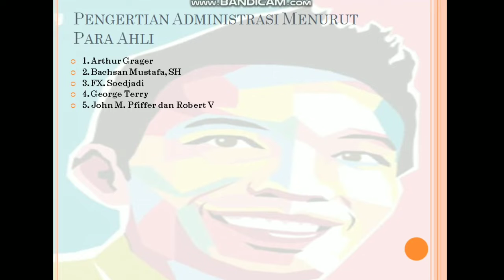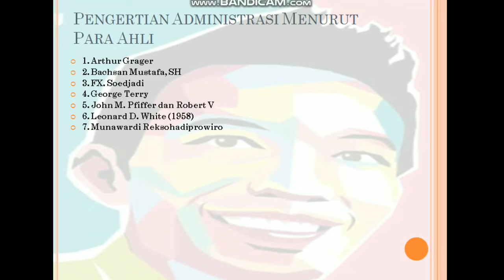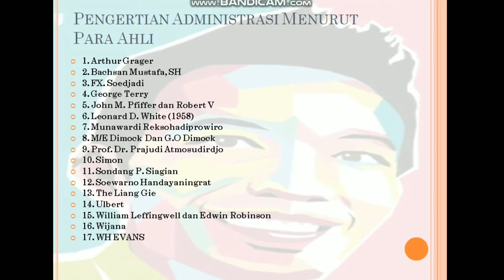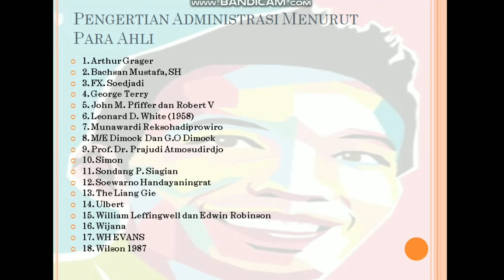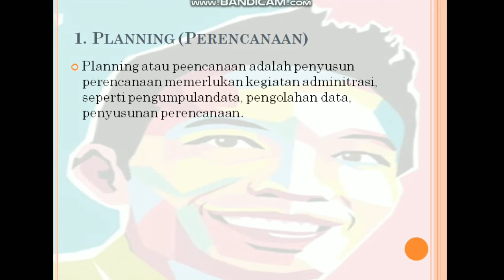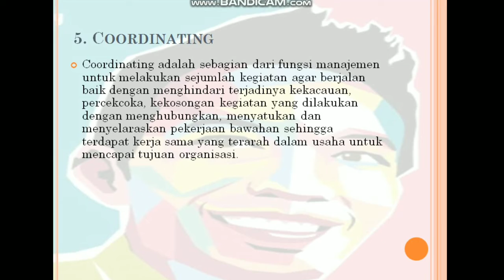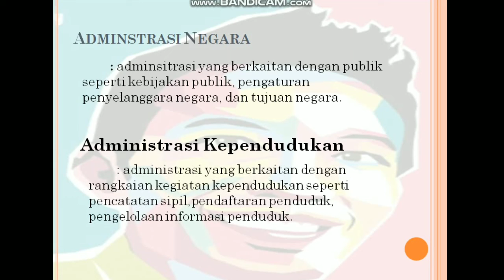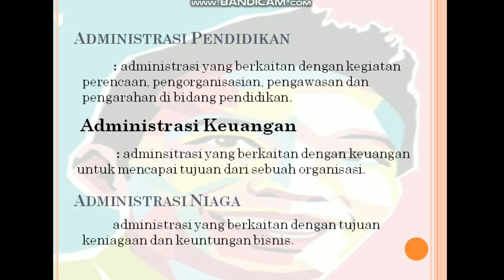Administrasi menurut Para Ahli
The list of English Materials

Multimedia

Administrasi

Thanks...